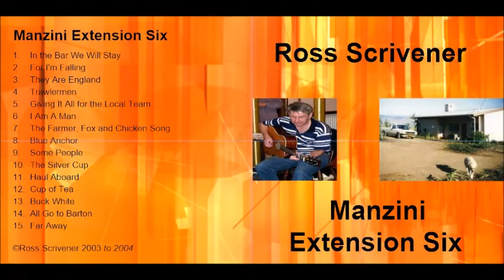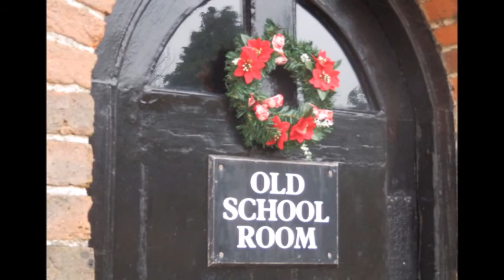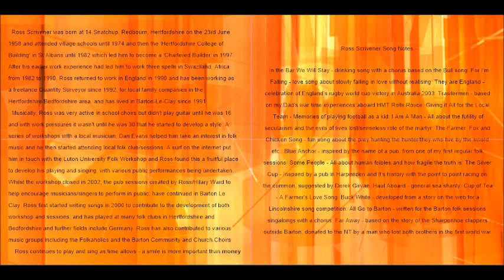Cup of Tea by Ross Scrivener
Song about my parents early married life in Redbourn Hertfordshire in the 1950's written, produced and performed by Ross Scrivener